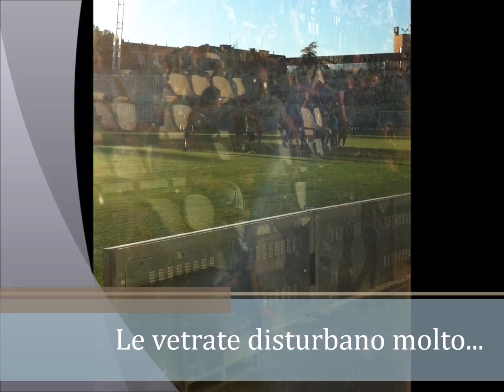Juventus Espanyol 2-2 (commento): immagini dal campo, palleggio Dybala-Sandro